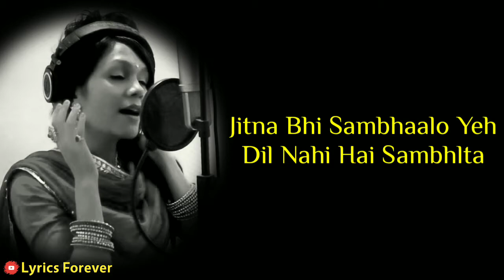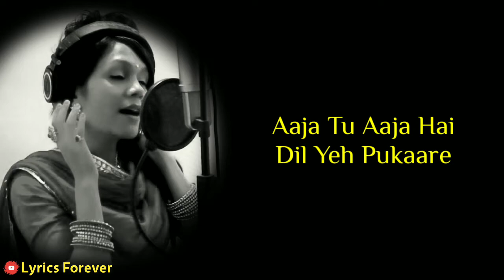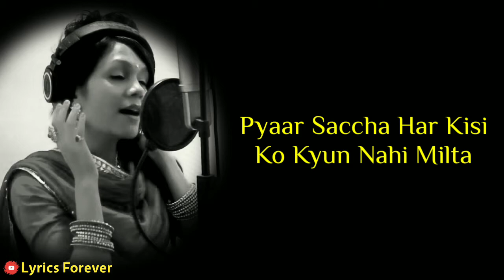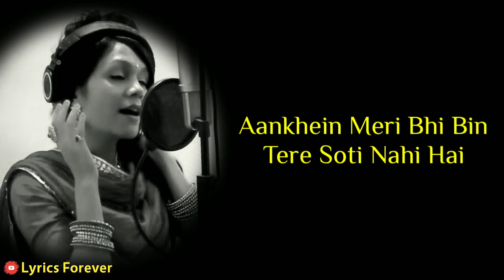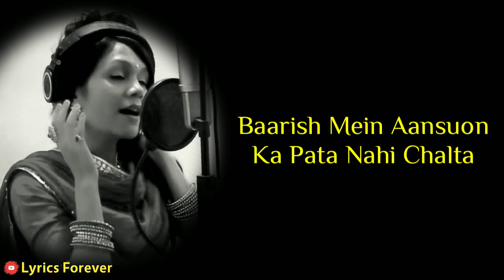Baarish Song - Lyrics | Sonu Kakkar, Nikhil D’Souza | Tony Kakkar | Mahira Sharma, Paras Chhabra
Baarish Lyrics: The sad song is sung by Sonu Kakkar and Nikhil D'souza. It has music composed and lyrics written by Tony Kakkar. Listen to this beautiful sad song with Baarish mein ansuon ka pata nahi chalta lyrics.

"Baarish" Song Info
Song: Baarish
Lyrics: Tony Kakkar
Singer: Sonu Kakkar, Nikhil D'souza
Music Label: Desi Music Factory

"Baarish" Lyrics

Dil yeh kaanch ka hai

Par Iske Tootne Ki Aawaz Na Kisi Ne Kabhi Suni Hai
Jitna bhi sambhaalo yeh dil nahi hai sambhlta

Dard kaise dekhoge tum mere dil ka
Baarish mein aansuon ka pata nahi chalta

Teri meri kahaani ke qisse bade hain
Toouta hai dil bikhre huve hisse pade hain

Aaja tu aaja‌ hai dil yeh pukaare
Pagal sa dil hai yeh, kaun sambhale
Kyun ho gaye tum mujhse judaa?

Pyaar saccha har kisi ko kyun nahi milta

Dil ke dardon ki dawaa hoti nahi hai
Aankhein meri bhi bin tere soti nahi hai

Mohobbat junoon hai khatam ho na paaye
Mit na sakegi chaahe hum mill na paaye
Adhoori rahi main‌‌, adhoora tu raha

Kya wajah hai jo tu mujhse ab nahi milta